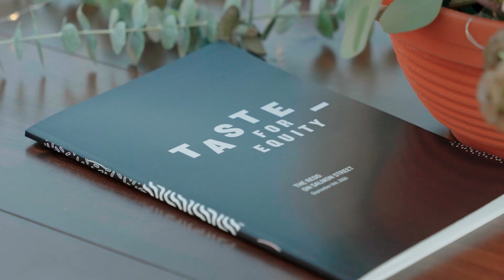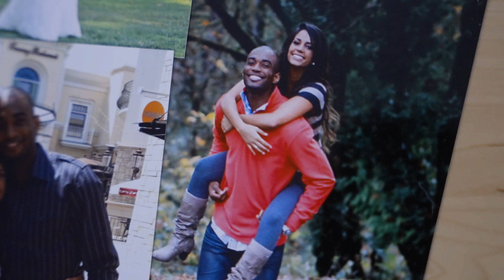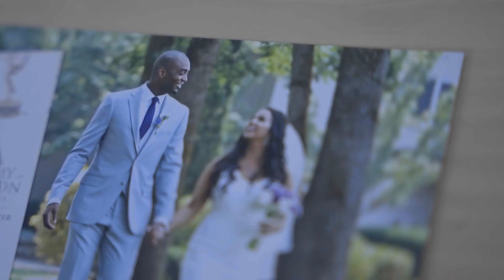Ep 1: TASTE For Equity PDX, "How we met", Elevate Oregon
Check out what makes TASTE PDX a one-of-a-kind equity celebration in Oregon!

Next, we tell the story of how they met.

The episode ends with the executive director of Elevate Oregon (a youth mentorship organization) explaining how being threatened at gun point as a teenager was a turning point in his life, and one of the things that led him to his current leadership role.